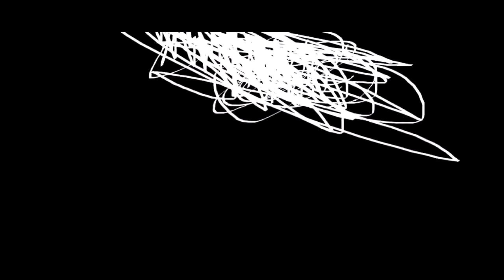THE EPICNESS OF Funny Angry Destroy Tops + Funny Destroy Tops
Funny Destroy Tops + Funny Angry Destroy Tops (Swap)